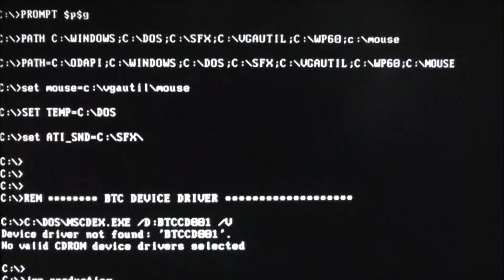Fire Marshall Bill (Parody)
so if you dont know who or what fire marshall bill is i would just search it up on youtube and then you will know but the more and more i watch this video i relize that people soon are going to make a video on my 10 most messed up videos but anyways this is a parody so thanks for watching